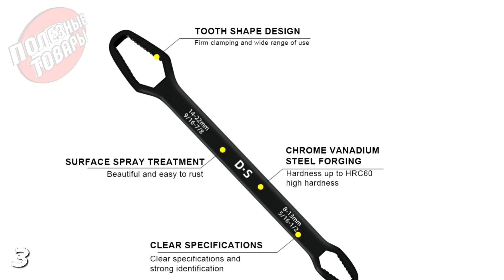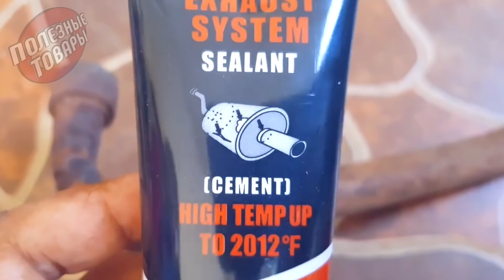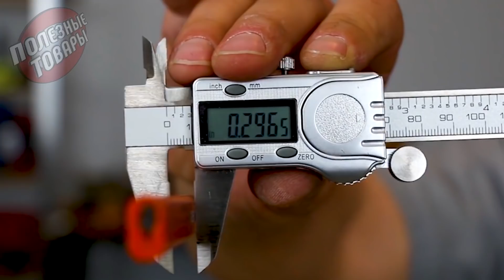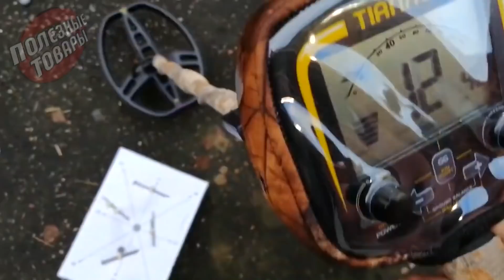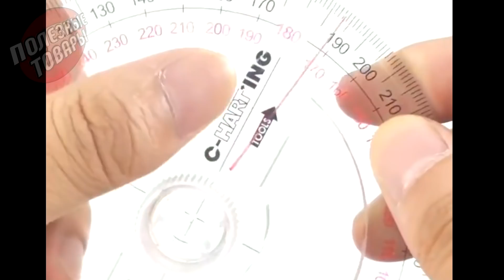МОЛОДЦЫ КИТАЙЦЫ!! СДЕЛАЛИ 25 КРУТЫХ ИНСТРУМЕНТОВ для НАС! КРУТЫЕ ИНСТРУМЕНТЫ с АЛИЭКСПРЕСС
Инструменты из Китая. 25 инструментов с АЛИЭКСПРЕСС
3. Многоразмерный гаечный ключ 8-22мм
4. Магнитная ёмкость для инструмента
5. Лазерный уровень на 16-12 линий
7. Ножницы по металлу ещё
8. Обжимные плоскогубцы для поводков
10. Точилка для плотницких карандашей
14. Крутой металлоискатель до 2,5м
15. Переходник патрон на перфик
16. Рубанок для снятия фаски
17. Литая латунная клемма массы ещё вид
18. Аккумуляторная электро отвертка DEKO
21. Набор для правки точильного камня
23. Ножницы с длинными губками
24. Тестер радиокомпонентов серии Т7 и TC